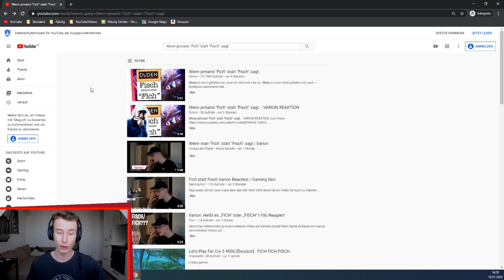FunFürFelix REAGIERT: Wenn jemand "Fich" statt "Fisch" sagt. - Varion [Reaktion Reaction]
🎧 Mein Kopfhörer*: